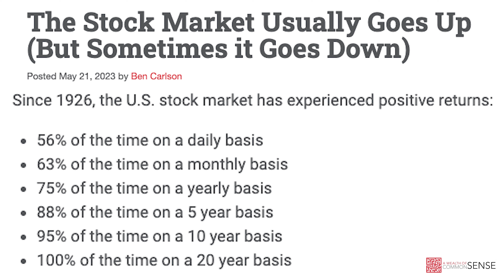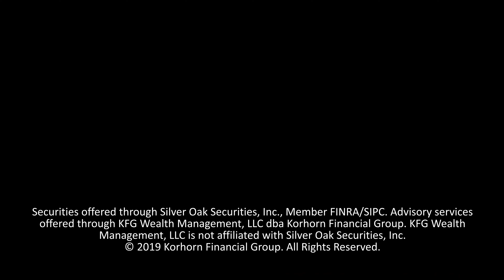How Often Should You Monitor Your Investments?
How often do you want to be happy with your investments? That answer depends on how often you monitor your investments. Here is what history tells us you should do.